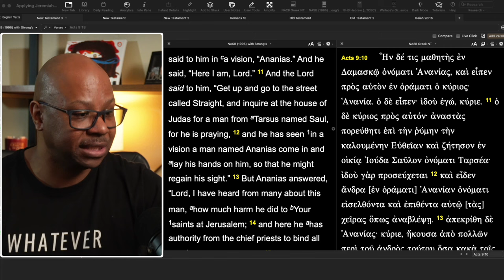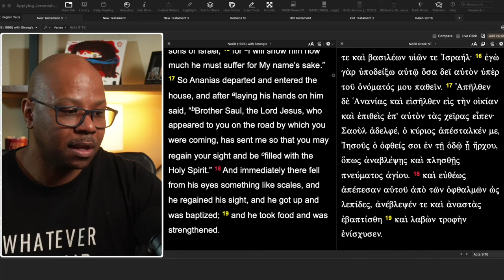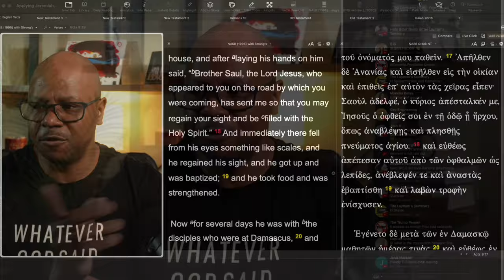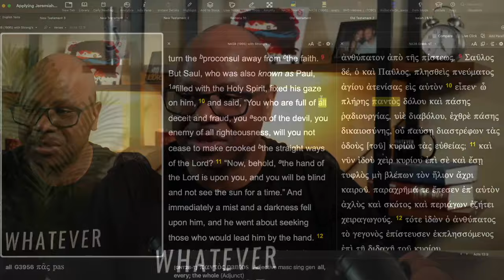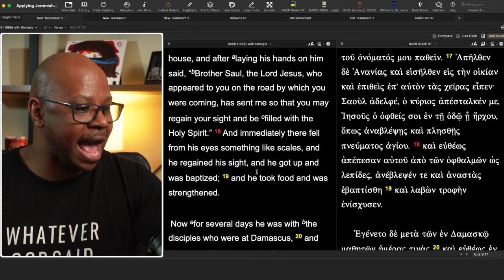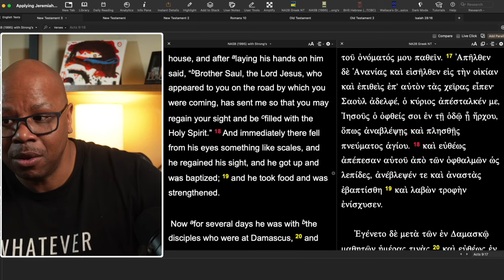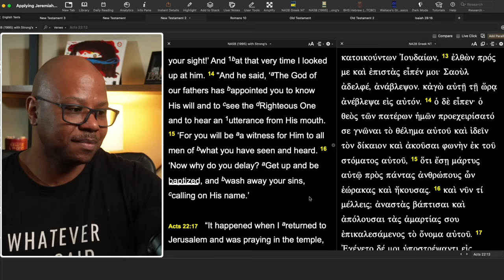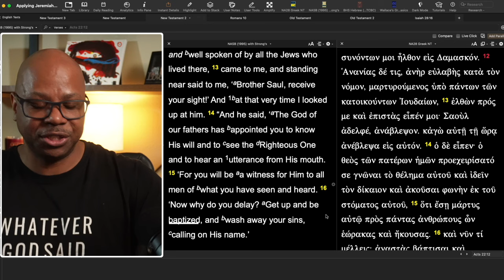Paul's Baptism?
When Was Paul Baptized?